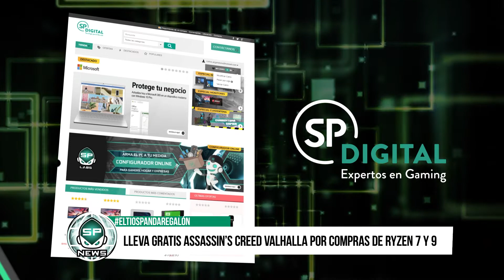SP News #2: PlayStation Plus Gratis, Autos en Fortnite y mucho más! 🔥 SP Digital 🎮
El resumen semanal de Noticias que tenemos para ustedes!